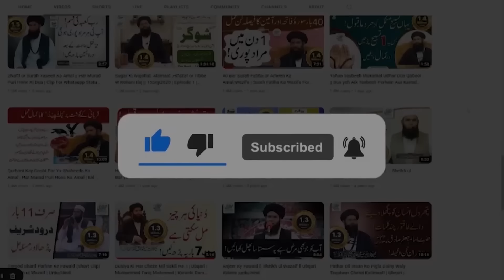Depression Or Anxiety Ka Wazifa | tension se nikalne ka wazifa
depression ka ilaj quran se,sakoon ka wazifa ,anxiety ka wazifa,masail ka hal,mushkilat ka hal wazifa,zehni sukoon ke liye wazifa,la ilaj bimari ka wazifa